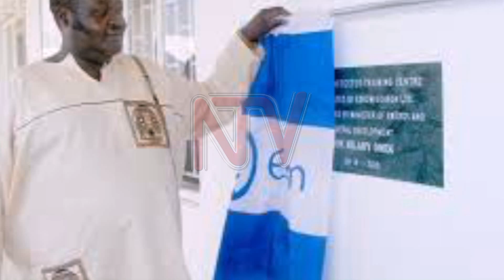MAO PROFILE: From student politics, MP, local leader to presidential bid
The ping-pong on whether Norbert Mao will run in the presidential race or not, came to an end on Tuesday, when he was nominated to run for president.

This will be the second time that the president-general of the Democratic Party is standing for the highest office in the land.

The Democratic Party (DP) is the oldest party in the country, however, since its formation in the 1950s, it has never held power.